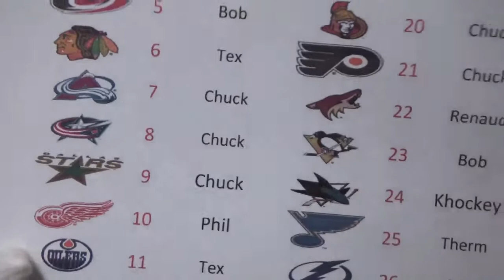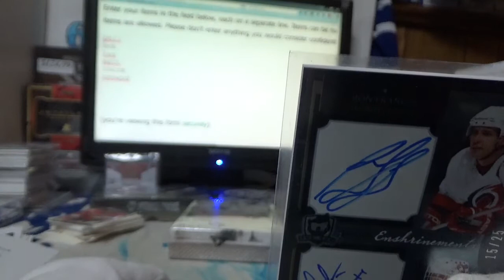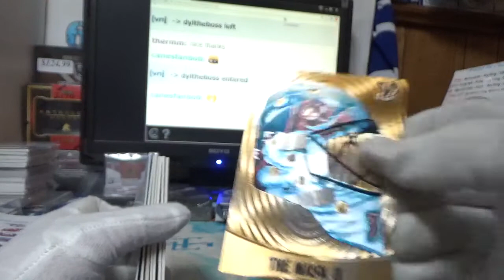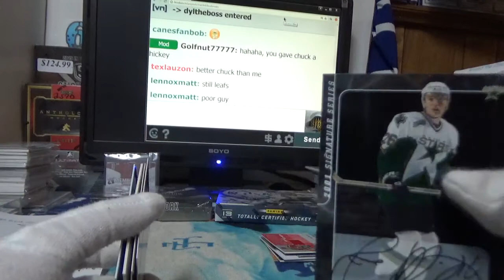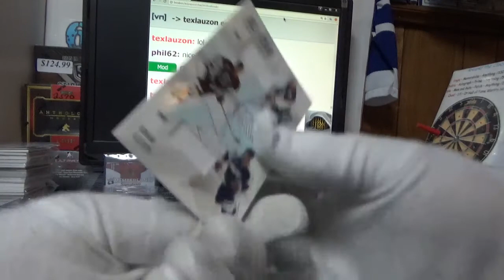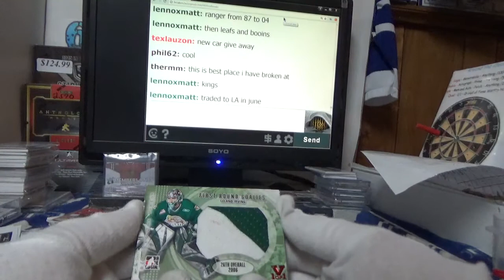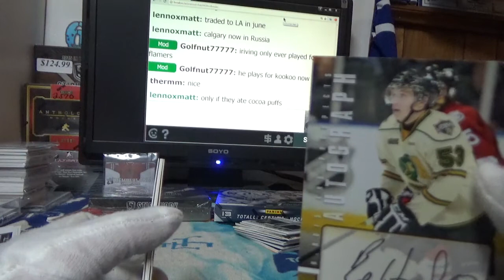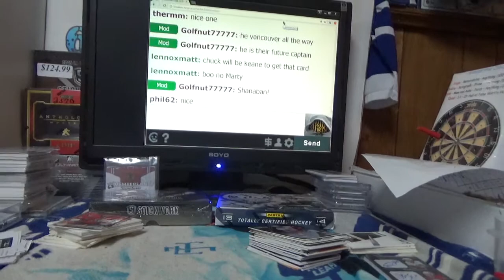ITG Final Vault | Subterfuge Box Break #2579 with Extra Stuffs Bonus